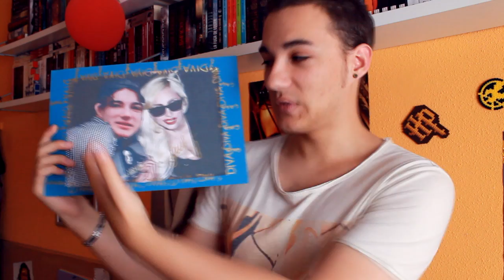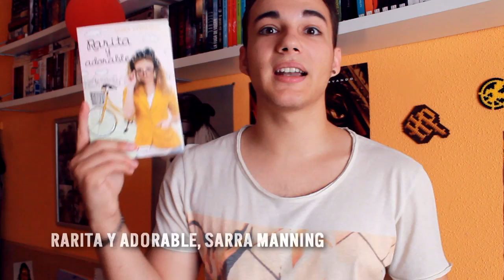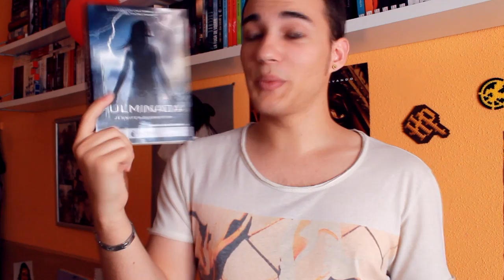IMM/Book Haul (44): 19 de mayo - 2014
¡Primer Book Haul del año! Y sí, estando a mayo... En fin, que os traigo unas cuantas novelas, regalos de cumpleaños maravillosos y un par de discos de música. ¡Disfrutadlo!

-- ¿Dónde? --